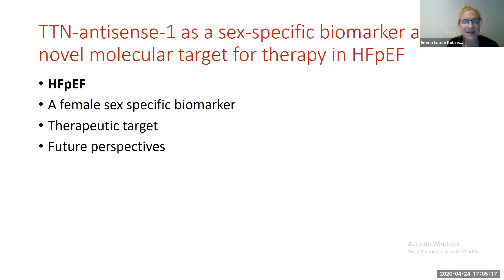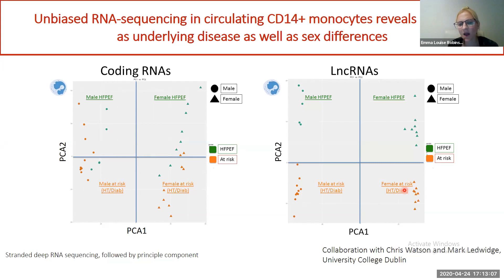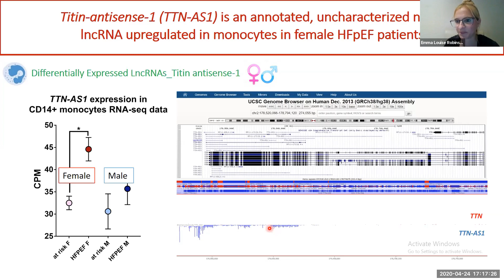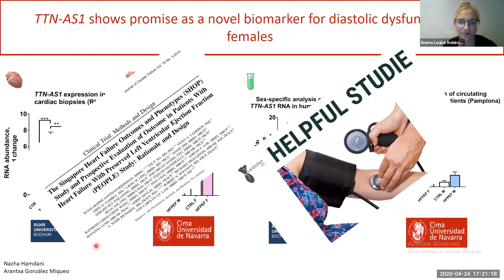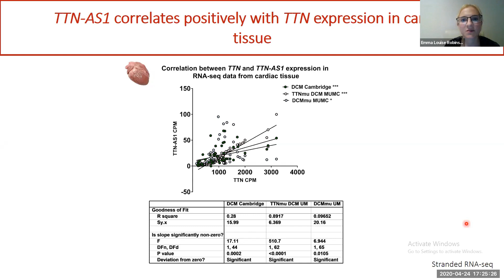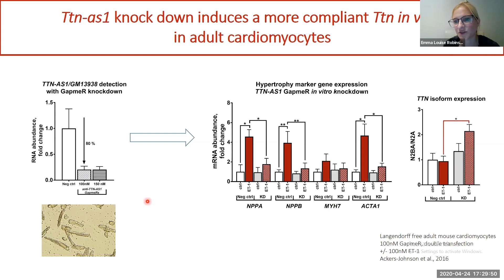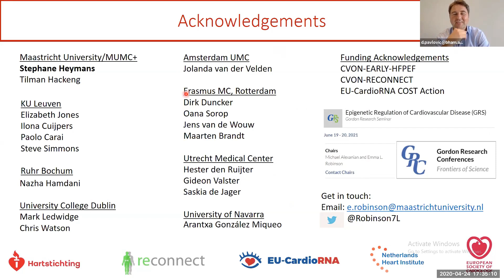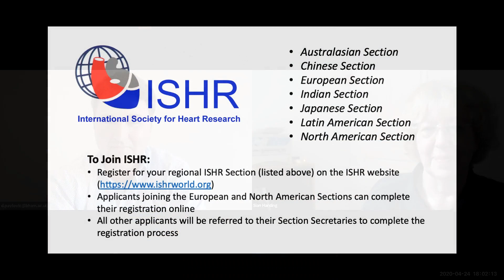Dr Emma Louise Robinson - "A novel non-coding RNA as a biomarker of diastolic dysfunction in HFpEF"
Dr Emma Louise Robinson describes the utility of TTN-AS1 as a novel biomarker for diastolic dysfunction in heart failure with preserved ejection fraction (HFpEF). TTN-AS1 is found in the heart, white cells and circulating in plasma. Dr Robinson provides evidence that TTN-AS1 shows promise as a sex-specific and sensitive therapeutic target for the treatment of myocyte stiffness in HFpEF.